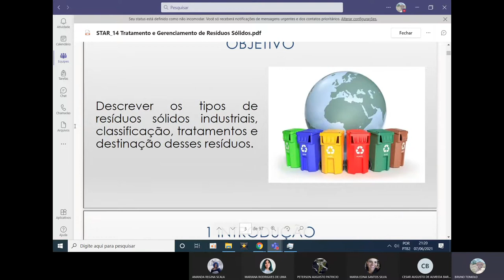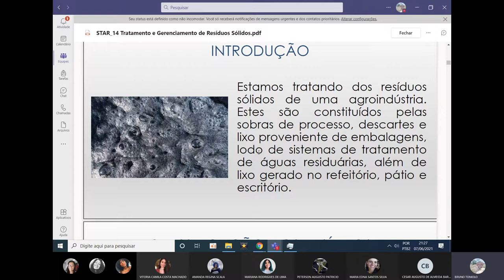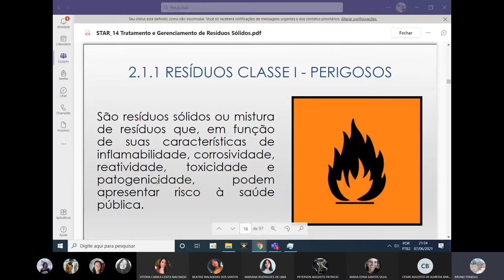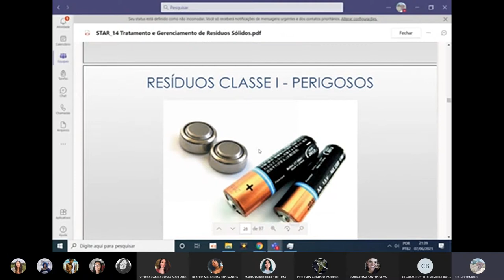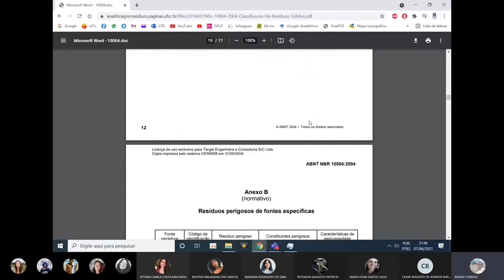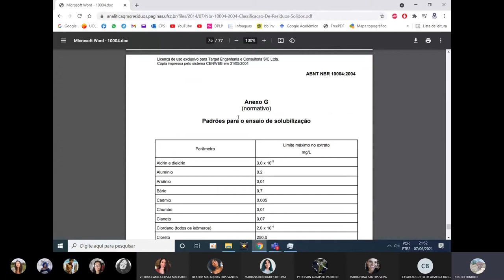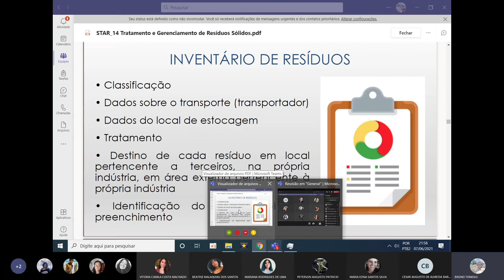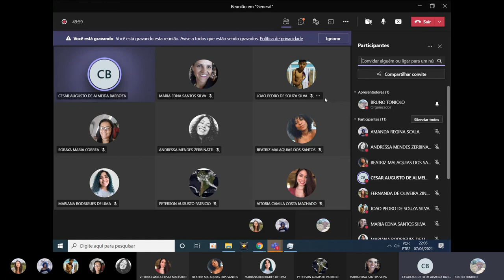STAR - Aula 21 - Gerenciamento de Resíduos Sólidos i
07/06/2021